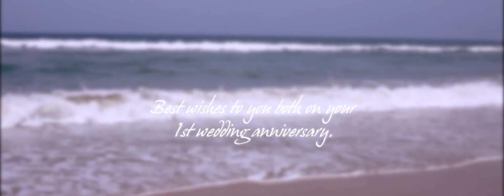That special day is here again....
That special day is here again The day we took our vows You're just as special to me , today As you still get me aroused. Happy Anniversary Dear Sathish and Manju